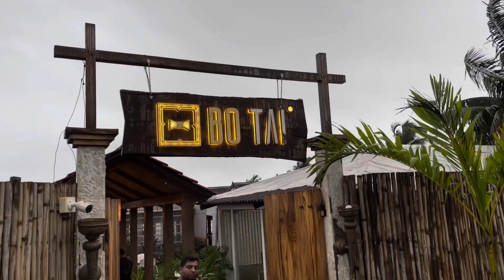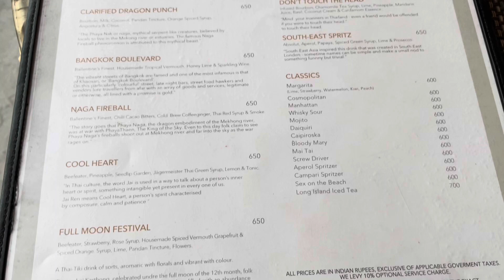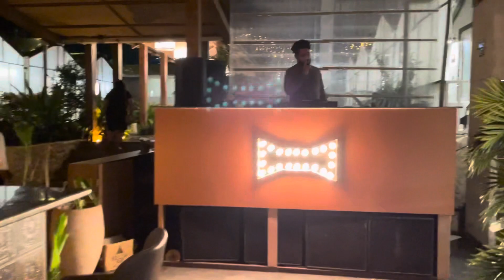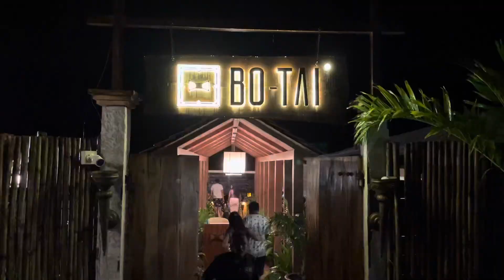Goa Party Places You Should Explore In Monsoon | Goa Vlog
Goa - bo tai, delhi - bo tai, a modern thai bar & grill concept is a perfect blend of cosmopolitan italian design with the vibrance of thai hues. a smart casual vibe clubbed with a serendipitous coziness, bo-tai is designed for the young and socially smart champagne set. a smart, spunky verbal ‘pun bow-tie’ that represents both the style and flavor of oriental cuisine. it is a concept set against international decor, which is contemporary thai and italian. ‘tai’, is imperfect insinuation of the food philosophy.

Goa - Pisco food is absolutely delicious. The restaurant offers an extensive menu that changes from day to night. Their authentic Goan meals are a must-try. They also have special Pisco cocktails to go with their great disco house music. The restaurant has its bar stocked up with the best of labels to keep happy and high. Apart from great food, the sparkling sea waves and soft candlelight make for a great environment. Also do not forget your pets, Pisco is dog friendly.

So what’s stopping you? Go make your gram game strong and visit Pisco. Also, here’s a tip. Sunset is the best time to visit this instagram worthy restaurant in Goa.